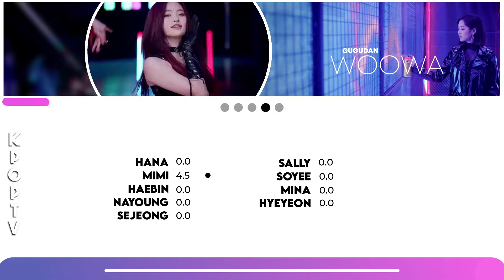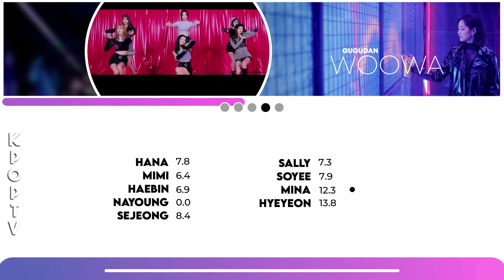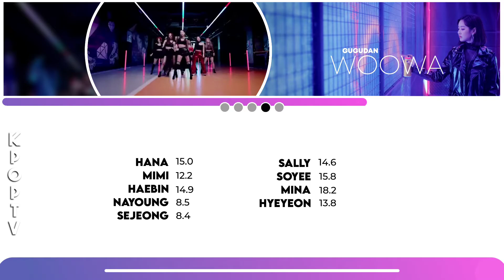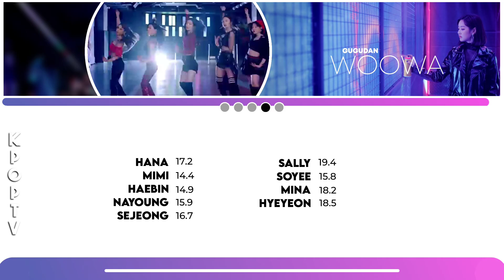HOW WOULD GUGUDAN SING 'WOOWA' BY DIA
-PT-BR: N esqueçam de comentar sugestões de vídeos.

-Apps que eu uso (apps that I use):

-Layout: Picsart

-Photos: MV screenshots

-Video: Alight Motion

-Thumbnail: Picsart; Pinterest; Phonto.